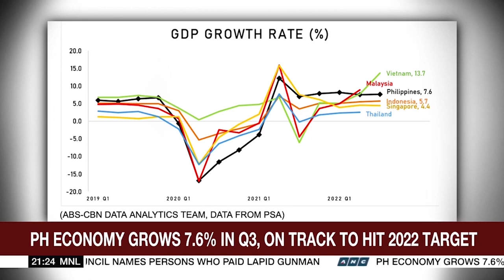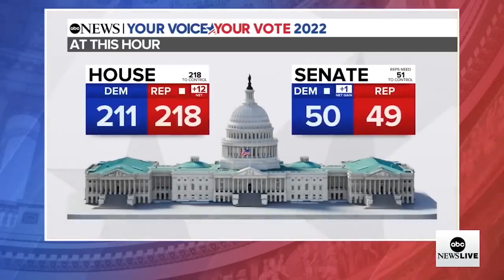Miraculous Fulfilled 2022 Prophecies by Bishop Tony Marioghae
Welcome!

In this video, we showcase the fulfilled prophesies of our beloved Bishop Tony Marioghae.

On December 19th, 2021, Bishop Tony shared several prophesies with our church community.

One year later, we can confidently say that these prophesies have come to pass.

Watch the video to see the amazing ways in which God has moved in our church and in the lives of our members.

We give all the glory to God and thank Bishop Tony for his faithfulness in sharing these words of encouragement and guidance.